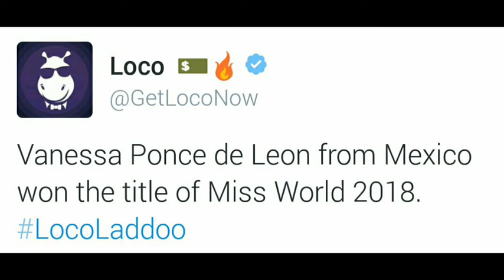Loco social media ladoo 21 December 10 pm